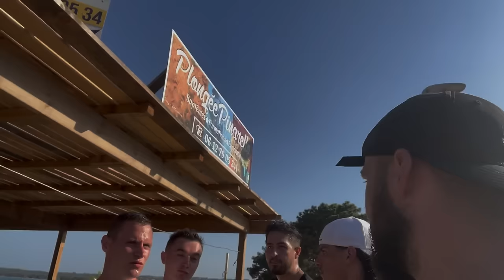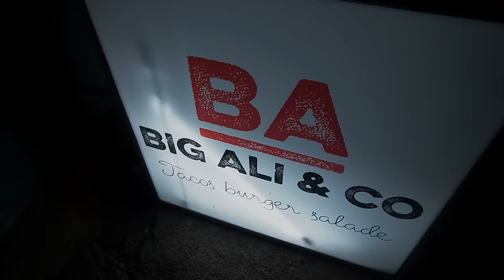TK PREND UN R-KO ET TOMBE DANS LA PISCINE ! LA TEAM EN JET SKI ! ( vlog corse #2 )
Montage fait par NouchProduction

C'est l'heure les amis n'hésitez pas a me donner vos avis !

🟠 —- VILLA INSTANT GAMING —- 🟠